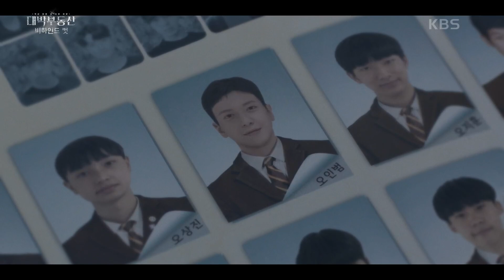정용화의 가장 최애♥ 씬은!? 삼촌에게 빙의된 오인범♨ (ft. 느와르적 분위기) [대박부동산] | KBS 210610 방송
정용화의 가장 최애♥ 씬은!? 삼촌에게 빙의된 오인범♨ (ft. 느와르적 분위기)